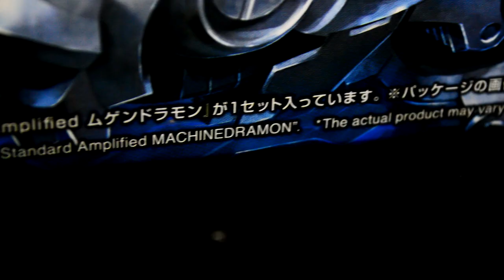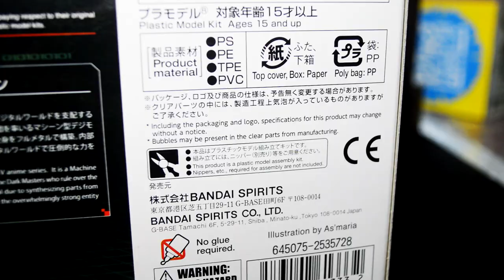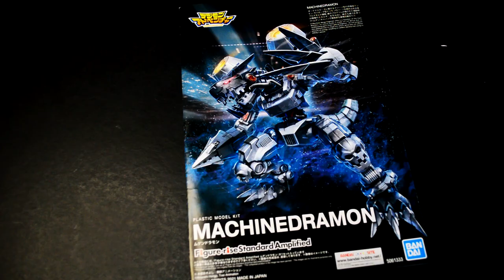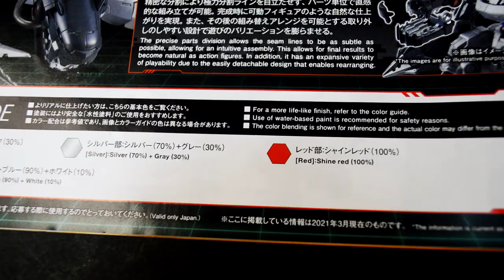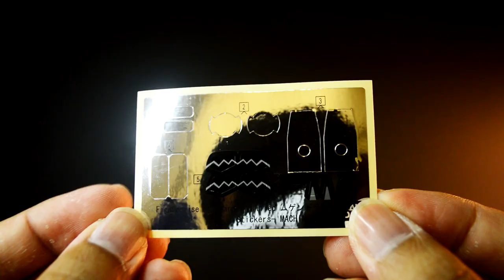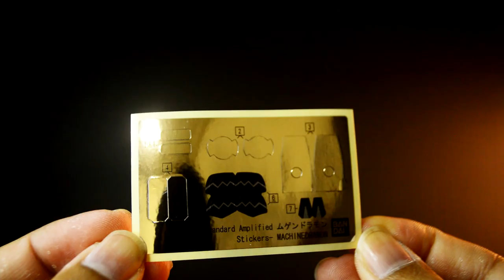Digimon Figure-rise Standard Amplified Machinedramon [Mugendramon] Unbox | ムゲンドラモン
Unboxing Figure-rise Standard Amplified Machinedramon

If you love Gunpla, follow this one

[Blogger]
All my customize Gunpla and toys